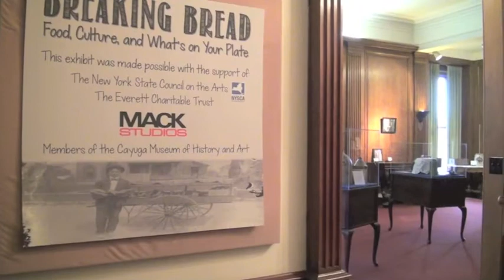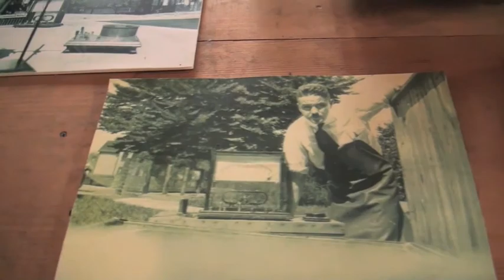Case Final Project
Short film about the Case mansion and Theodore case in Auburn NY
first minute and a half is color bars with a one K tone(Just a heads up)